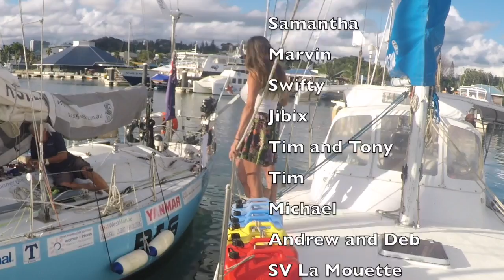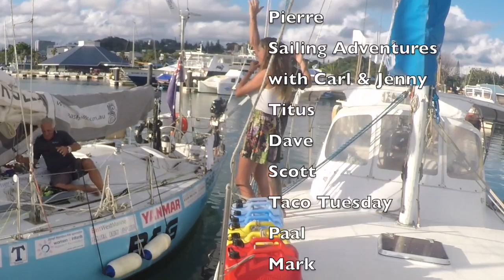Meeting the world record solo sailor, Jon Sanders! & fixing the forestay - Sailing Nandji, Ep 45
For more "Exclusive" Sailing Nandji videos, posts and photos, join the 'Sailing Nandji Froth Family' and gain access to the Treasure Chest!

In this episode of Sailing Nandji, we had to return to Noumea for yet more repairs to Nandji, hopefully they will be the last ones for quite some time!! We head into the marina and have to remove the forestay and furler. We had to replace the forestay in a foreign country which was good fun. We really need to learn a bit more french to succeed over here haha It is all part of the adventure!!
Whilst at the marina, we were lucky enough to cross paths with the greatest of all time solo sailor, Jon Sanders. This man is an absolute legend. He is currently on the last legs of completing his 10th circumnavigation at the young age of 78. He sailed solo and unassisted non stop around the world twice. Then he thought, I can beat that and went and sailed around the world non stop three times!!! what a man!! When we asked him how he did it, he shrugged it off! This man has sailed around cape horn 5 times! The only thing he had to complain about was that the floor boards get thrown around went knocked down and you loose your winch handles. What a legend!!

Click below to go to the Sailing Nandji channel!

To see photos of us sailing, the places we visit and to read the Captains blog, check them out here!

If you enjoy our videos, please consider becoming a patron to assist with production & maintenance costs and to keep the videos coming! Get exclusive access to the treasure chest and bonus rewards! With the assistance from our patrons, we bought a new camera! Hopefully this brings our video quality to a next level! Come join the Sailing Nandji Family!!

If you are a musician and think your music would be a good match in our sailing videos, let us know! We are always looking for new, up and coming artists. We know how hard it is to get out there so if we can help promote your music, we will try!

It means a lot to us that you took your time out of the day to watch our sailing adventures and the journey we call life. Yew!